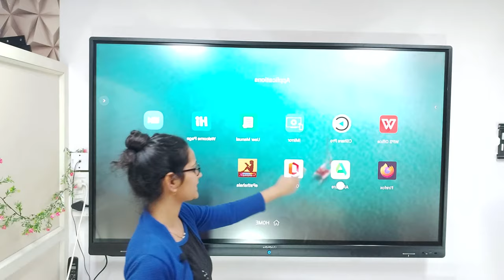TricksForSmartBoard : Digital Board में apps कैसे Install करे ||Tricks for Interactive Smart Board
Digital Board में apps कैसे Install करे
Tricks for interactive Digital Board
Tricks for smart board

Yureka Technology is a leading company in the field of smart education solutions like Interactive flat panel/Digital smart board, Pen tablet, Writing Pad, Camera, Mic, Tripod, Connector, Live streaming device, Capture card, Interactive whiteboard, Projector, Projector Screen ,Floor mount, Wall mount etc.